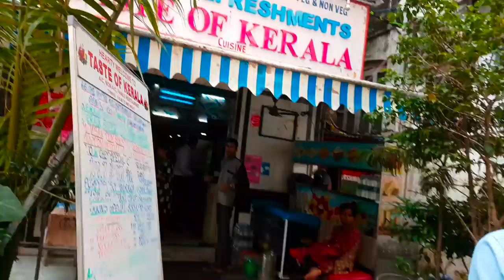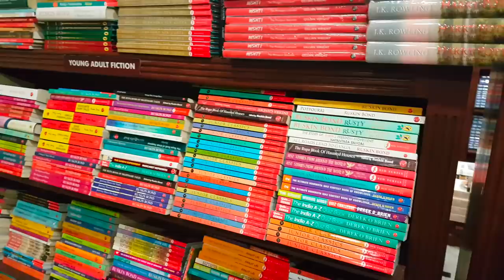Colaba Causeway Shopping and Kitab Khana in Mumbai | Shopping Vlog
CAN I HAVE 500 LIKES PLEASE
This video will take you through the lanes of Colaba Causeway which is behind Gateway of India. This market is famous for very good quality jewellery at cheap prices. Here you will also find many antique shops, shoes and western wear shops also.

Also I have shown Kitab Khana which is in Fort area of Mumbai. It is an iconic place of Mumbai and has a brilliant stock of books to purchase. It also has a in house cafe called FOOD FOR THOUGHT whose Chocolate Truffle cake is mind blowing.

Taste of Kerala is an excellent place to have authentic Kerala food.